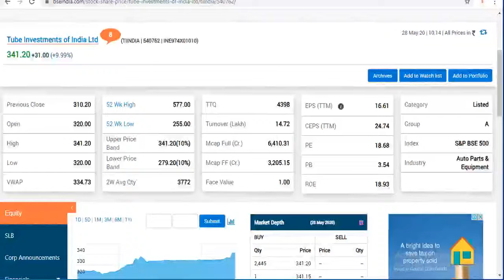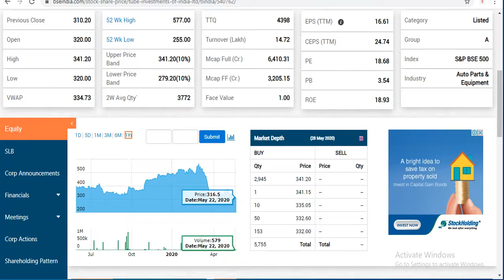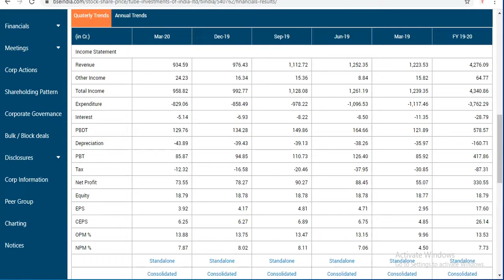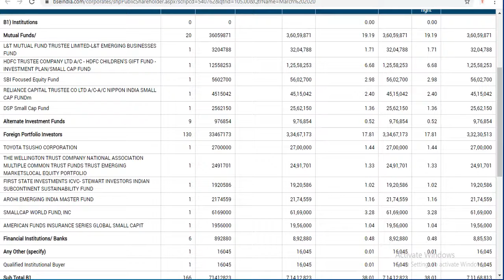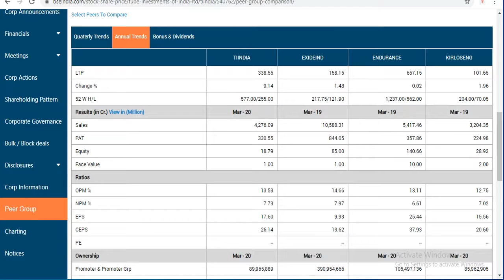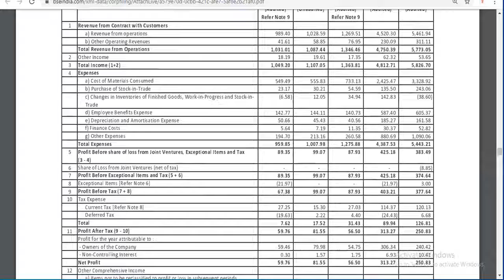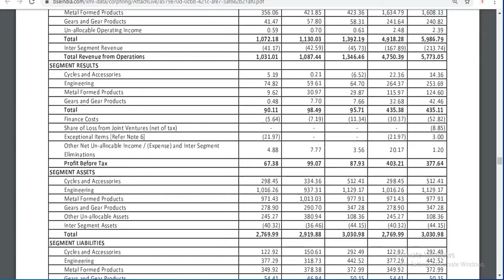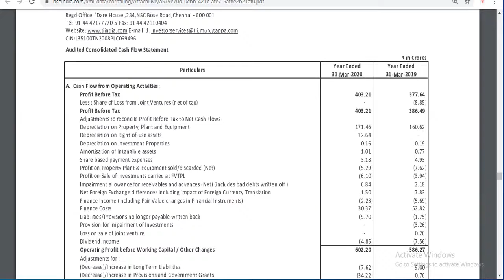TUBE INVESTMENTS INDIA LTD Q4 AND FY20 RESULTS GOOD BUY ON EVERY DIP